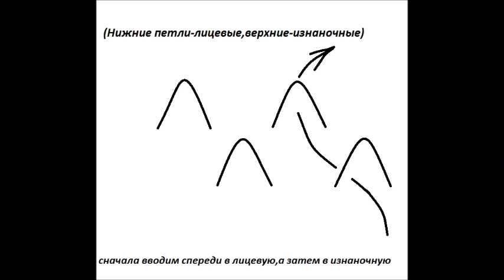Реглан спицами сверху.Часть 2.Вязание спицами-вязаный жакет.Детский жакет спицами +с описанием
Ирина Загородняя#Вязание реглана спицами-вяжем Реглан сверху спицами. Реглан сверху по кругу. Часть 2 Мастер Класс. Как вязать рукав реглана.

Реглан спицами

Вязание от горловины имеет ряд преимуществ :
нет швов, что особенно важно при вязании вещей для малышей,
не надо тратить время на сшивание деталей,
длину изделия легко изменить,
небольшое количество концов нитей, что может пригодиться при распускании изделия.

Из недостатков этого метода надо отметить большое количество петель в работе и ограниченность в выборе узоров ( не все узоры можно вязать по кругу). Для вязания реглана от горловины обычно используют круговые спицы. Прежде, чем приступить к вязанию , необходимо произвести расчет.
Cвитер связаный спицами,связать свитер.

Если вы захотите поддержать мой канал, мой кошелек Webmoney R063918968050 , Z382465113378 , U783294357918